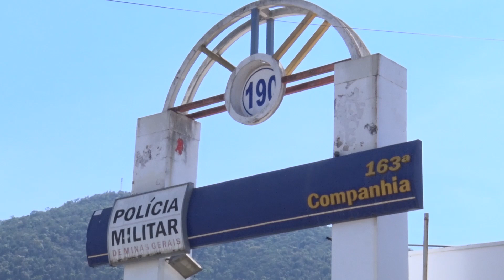Novo capitão assume os trabalhos da Polícia Militar em Andradas